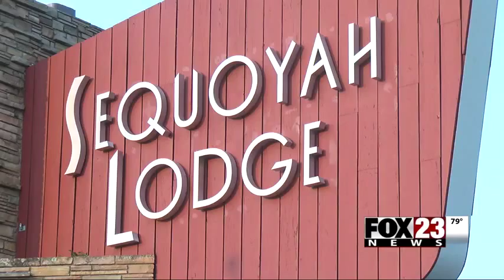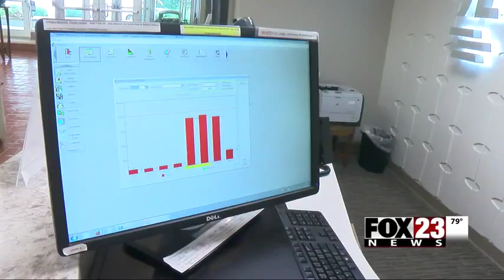Lake workers hope Labor Day crowds pick up after slow summer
Quick facts: Lake officials are hoping for a big Labor Day weekend turnout.